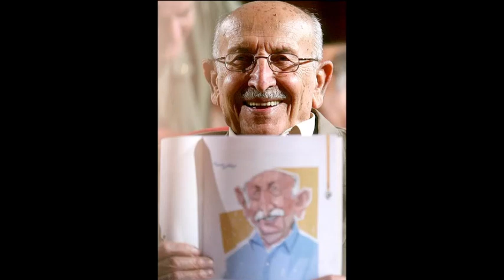مرتضی احمدی کوچه بازاری شماره 2